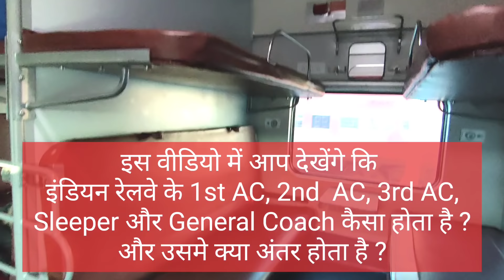1st ac 2nd ac 3rd ac mein kya antar hai | difference between 1st ac 2nd ac 3rd ac sleeper 2S coach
1st ac 2nd ac 3rd ac mein kya antar hai | difference between 1st ac 2nd ac 3rd ac sleeper 2S coach general coach

1st ac coach inside view
coupe cabin in first ac
1ac coach inside indian railways
1 ac coach indian railways
1st ac coupe coach
first class ac train cabin
1st class ac in train
rajdhani express 1st class ac couple cabin
1st class ac train cabin
2nd ac coach inside view
ac 1st class indian railways
rajdhani express
ac first class coupe 2 berths
first ac train cabin
train 1st class ac
1a coach in train
2 tier ac coach indian railways
rajdhani 1st class cabin
first class ac train cabin for couples
1 tier ac coach indian railways
lhb coaches
rajdhani first class ac
train 1st class cabin
ac 1 tier coach for couples
3 tier ac coach indian railways
indian railways
1st ac coach in train in india